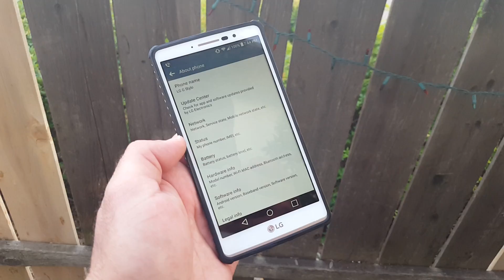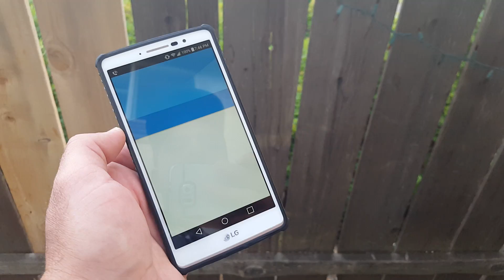LG Smartphone how to check for system updates.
This video is just basically how to show you on your LG G style over metro pcs how to check for that software notification so if its not displaying on your home screen just go to Settings go down to two general about phone and it system updates and you should see your marshmallow update notification for Android 6.0 so if you're not sing it right now don't worry just follow those steps and you should be able to see that you are going to receive your marshmallow update